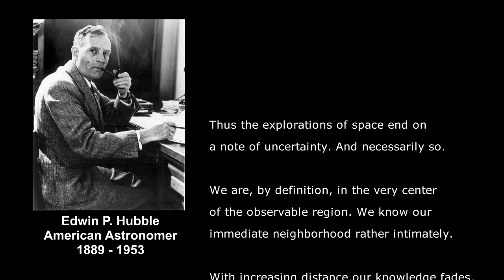Classroom Aid - Edwin Hubble on Space Explorations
Music and ad free version -

In this final segment of our “How far away is it” video book, we cover the structure of the visible Universe as we currently know it.
We start with some galaxy and galaxy clusters beyond our local superclusters, including: Abell 2029 with its supermassive galaxy IC 1101; Quasar Markarian; a massive cluster gravitationally lensing a more distant cluster; El Gordo; some distant supernovae remnants; gravitational lensing in giant galaxy clusters like Abell 1689, Abell 68, and more. We then cover dark matter discovery in the Coma cluster and evidence for it in the Bullet cluster. We see a gravitationally lensed supernova;
Next, we cover slowly expanding space and the impact that has on measuring distances using GN-z11, currently beyond the visible horizon, as an example. We also cover how recent redshift measurements from distant Type 1a Supernovas have provided evidence that the expansion is accelerating. We explain how this leads to the concept of ‘Dark Energy’ by examining the concept of a cosmic scale factor and how it changes over time. With this we introduce ‘cosmological redshift’ as a measure of the expansion.
We then cover the creation of the Cosmic Background Microwave (CMB) radiation and what that tells us about the formation of galaxy walls around great voids. We then cover some of the recent galaxy surveys that are helping us understand the fabric of the visible Universe. These include the 2dF Galaxy Redshift Survey of 52,000 galaxies out to 3 billion light years, and the Sloan Digital Sky Survey that mapped one million galaxies. We show the 3D supercomputer video that shows the fabric of the Universe is like a web of galaxies with massive voids. We show some of the galaxy surveys that show this web-like structure.
We conclude with a review of the cosmic distance ladder and our last adjustment based on cosmological redshift. And we end with Edwin Hubble’s own words on the limits of our knowledge.

@00:00 Mendelssohn – “Violin Concerto in E Minor Op.64 Andante”; 101 Strings; from the album The Most Relaxing Classical Music, 1997
@11:55 Mozart - Piano Concerto No.21 in C 'Elvira Madigan' K.467 - Andante; from the album The Most Relaxing Classical Music, 1997
@21:34 Rachmaninov - Piano Concerto No 2 in C minor; from the album The Most Relaxing Classical Music, 1993
@32:18 Mozart - Clarinet Concerto in A from the album The Most Relaxing Classical Music, 1997